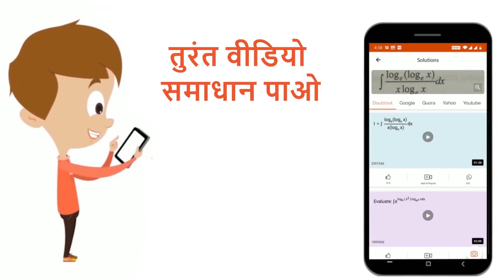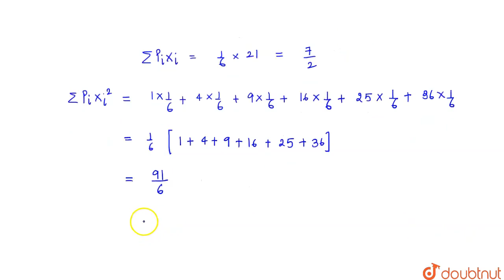एक अनभिनत पासे का फेंकने पर प्राप्त संख्याओं का प्रसरण ज्ञात कीजिए। | 12 | प्रायिकता | MATHS | N...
एक अनभिनत पासे का फेंकने पर प्राप्त संख्याओं का प्रसरण ज्ञात कीजिए।
Class: 12
Subject: MATHS
Chapter: प्रायिकता
Board:UP Board

👉 Have Any Query? Ask Us.